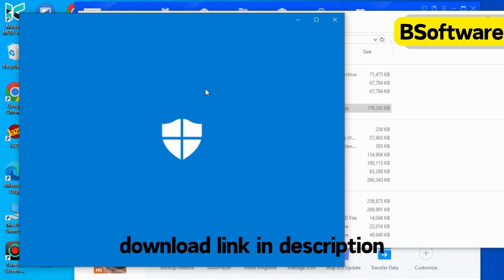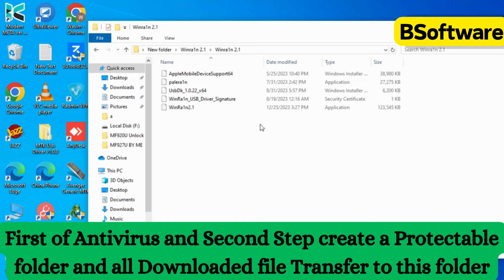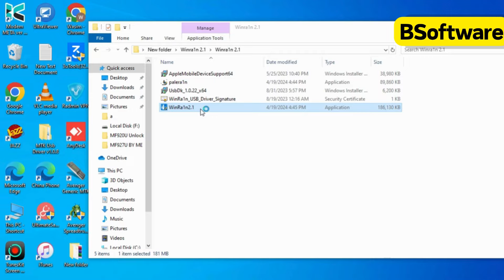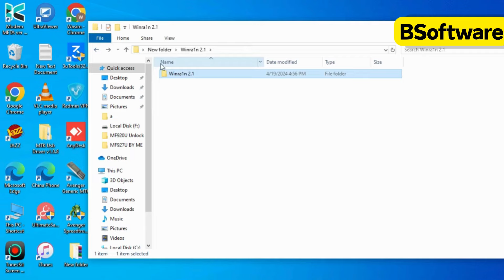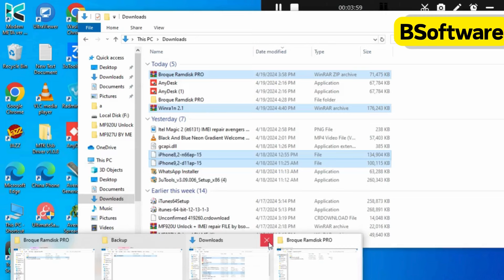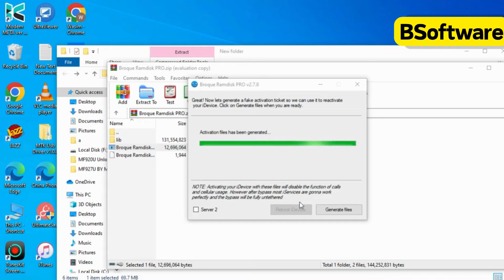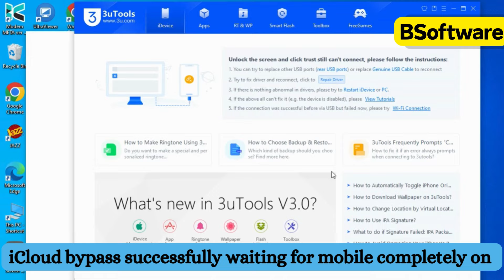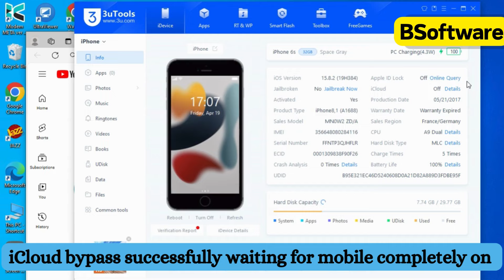iPhone 6s iCloud bypass || iPhone 6s iOS 15.8.2 iCloud Bypass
Welcome to B Software YouTube Channel. This video is about Unlock iCloud Only 5 Min!!! Easy Step how to Unlock Activation Lock iCloud For iPhone 6/7/8/X Done. iOS 15.7.8 iPhone 6S iCloud Holle Screen Bypass By free Tool PWNDFU Boot Ramdisk 15.x 5SE-6S-6SP-7G-7P Without Signal Easy Now Method.

How to Fix iphone Unable to Activate iPhone5 TO iPhone7 iPhone 7Plus all modal work hang on logo fix

1.How to iCloud unlock on Apple iPhone 6
2.How to iCloud Bypass on Apple iPhone
3.How to unlock iPhone phone
4.How to Activation Unlock easy method
5. How to Unlock Activation Lock
6. iPhone iCloud Bypass And Jailbreak
7.How to remove activation lock on iPhone
8.iPhone 6 iCloud Bypass
9.iPhone 6 iOS 12.5.6 iCloud Bypass iCloud
10.iCloud bypass Apple iPhone
11.iPhone 6 iOS 12.5.7  iCloud Bypass
12.iphone 6 activation lock removal 2023
13.How to jailbreak iphone 6
14.iphone 6 bypass
15.iphone ka lock kaise tode
16.iphone 6 Activation lock bypass
17.Apple iphone 6 unlock
18.iphone locked to ower how to unlock
19.how to bypass icloud activation lock without apple id
20.bypass icloud activation lock
21.jailbreak ios 12.5.7
22.iphone 6 hard reset
23.how to jailbreak apple iphone 6
24.how to bypass apple id on iphone 6
25.iphone 6 icloud remove without password
26.iphone 6 apple id password forgot
27.activation lock removal iphone 6
28.iphone 6 unlock tool
29.removed icloud activation lock
30.iphone 6 bypass sim activation
31.forgot apple id and password to activation iphone
32.how to fix activation lock on iphone 6
33.iphone 6 bypass with signal

iphone 6s iphone 6s plus
iphone icloud bypass
iphone 6s icloud unlock ios 15.7.8
iphone 6s on ios 15.7.8 ios 15.7.8 on
iphone 7 ios 15.7.8 iphone 6s

b software
bsoftware